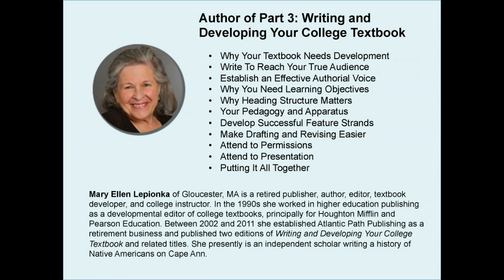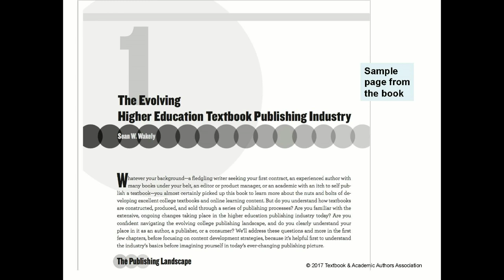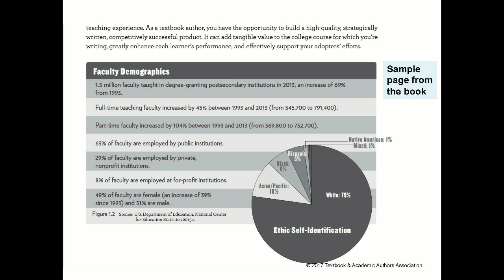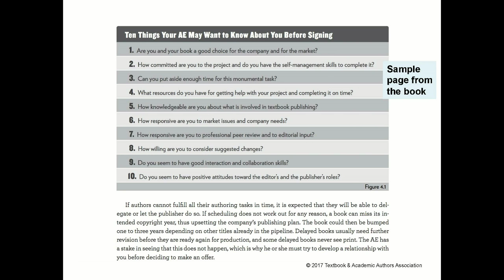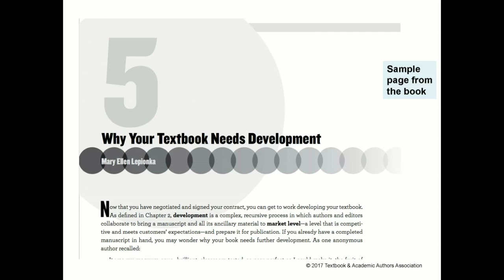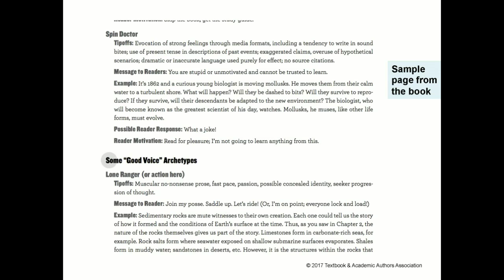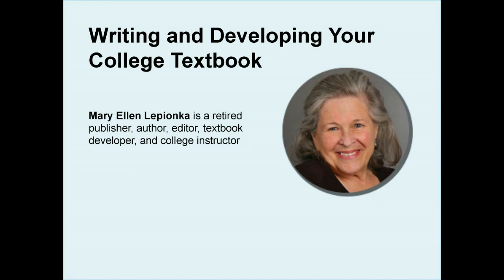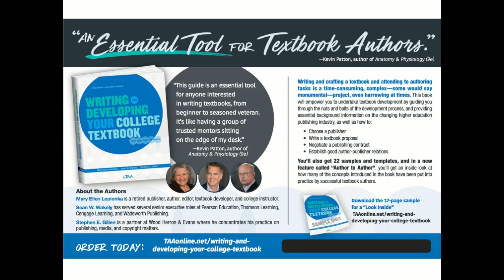Author Q&A: Writing and Developing Your College Textbook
Writing and crafting a textbook and attending to authoring tasks is a time-consuming, complex—some would say monumental—project, even harrowing at times. This updated and expanded third edition will empower you to undertake textbook development by guiding you through the nuts and bolts of the development process, and providing essential background information on the changing higher education publishing industry, as well as how to choose a publisher, write a textbook proposal, negotiate a publishing contract, and establish good author-publisher relations.

You'll also get 22 samples and templates, and in a new feature called "Author to Author", you'll get an inside look at how many of the concepts introduced in the book have been put into practice by successful textbook authors.

"I’ve authored two TAA-award winning texts, co-authored two more, and contributed to another dozen, but I still found plenty of tips and useful information that I will apply in my next project. My only wish is that I’d had this book 10 years ago. Every current and hopeful textbook author should read this book and every publisher should buy it for their authors." - Lorraine Papazian-Boyce, author of "Pearson’s Comprehensive Medical Coding: A Path to Success", 1e